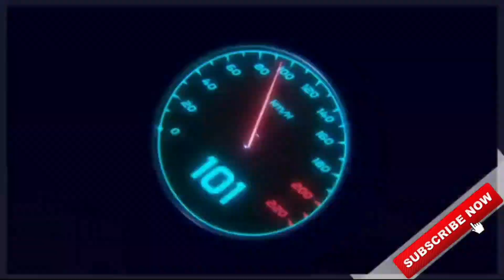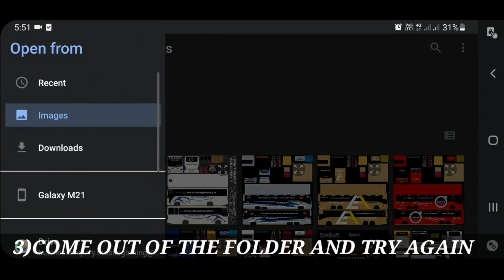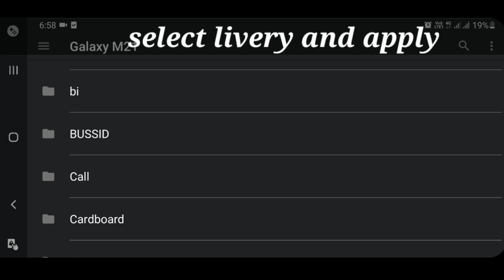Bussid V3.6 New problem with solution explained|livery adding problem in bus simulator Indonesia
There were reports about livery not working
So here is the solution for it

1)check for network connection
2)check whether livery adds up in second time click
3)if not then come out of that folder and try again
4)If not then use phone storage option rather than gallery view

🔴TRAFFIC MOD:-

CREDITS:-

⚠No Promotions of any other channel🚫

🎮About Game:-

Whats new!

-New Smart Traffic AI System
- New Scenes (Yogyakarta, Klaten & Magelang)
- Strobed turn signals
- Improved wet road reflections

Below are some of Bus Simulator Indonesia top features:

- Indonesian Buses .
- Leaderboard.